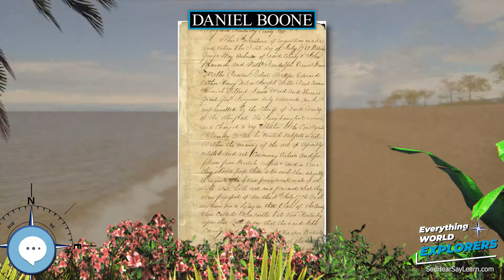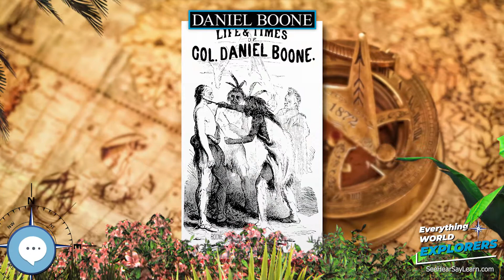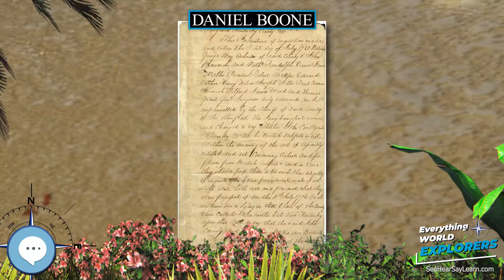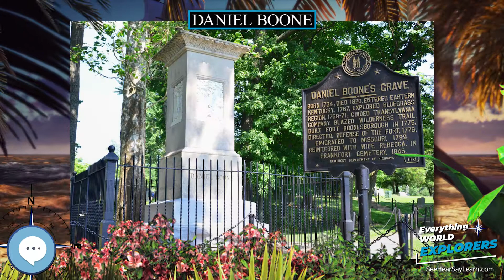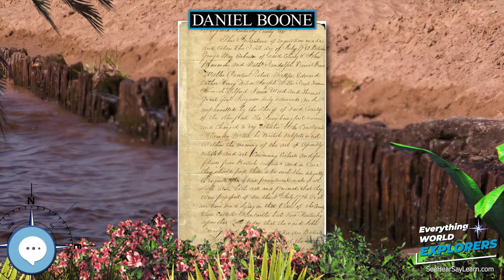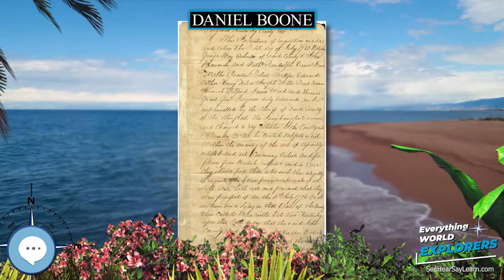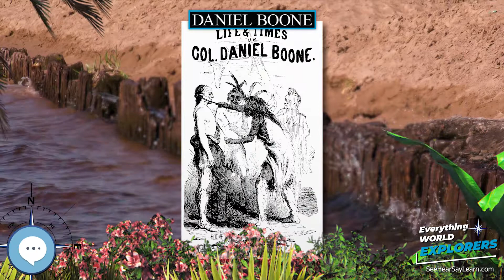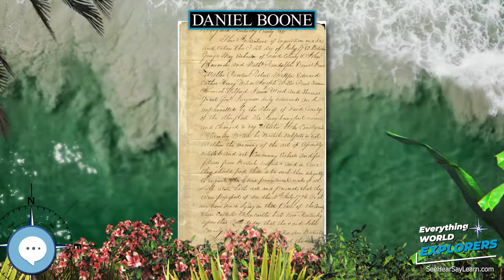Daniel Boone 🗺⛵️ WORLD EXPLORERS 🌎👩🏽‍🚀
Daniel Boone (November 2, 1734  – September 26, 1820) was an American pioneer, explorer, woodsman, and frontiersman whose frontier exploits made him one of the first folk heroes of the United States. Although he also became a businessman, soldier and politician who represented three different counties in the Virginia General Assembly following the American Revolutionary War, Boone is most famous for his exploration and settlement of what is now Kentucky. Although on the western side of the Appalachian Mountains from most European-American settlements, Kentucky remained part of Virginia until it became a state in 1791.

Levitating Globe
Antique Globe on a Stand